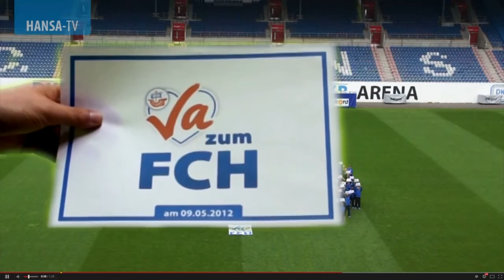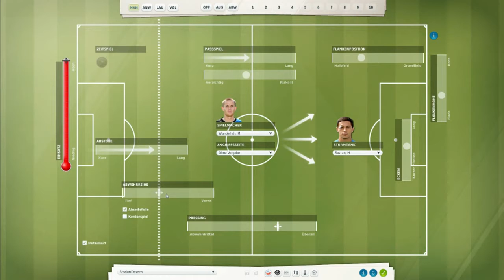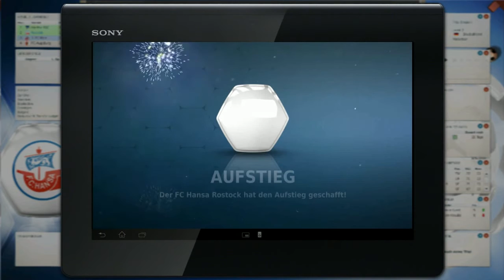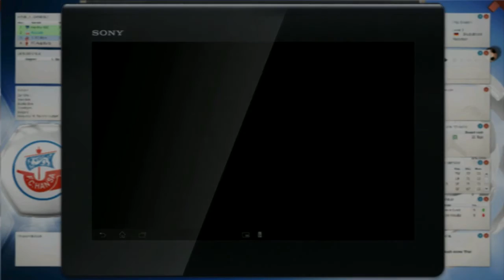FM13 RELOADED-Let's play#Folge123"Alles kann, nichts muss..."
Fußballmanager 13... mit dem FC Hansa Rostock

Beste Grüße von Smaloni ;-)